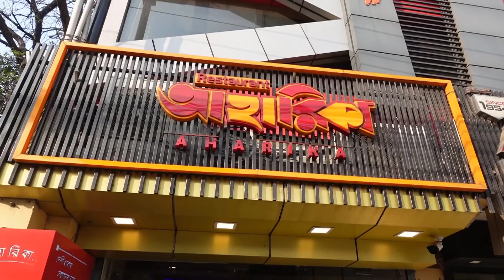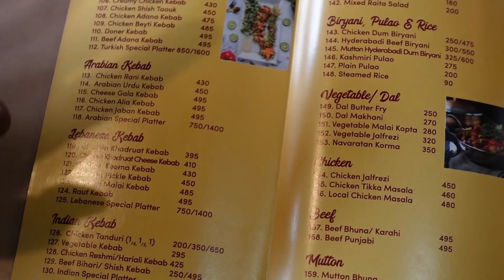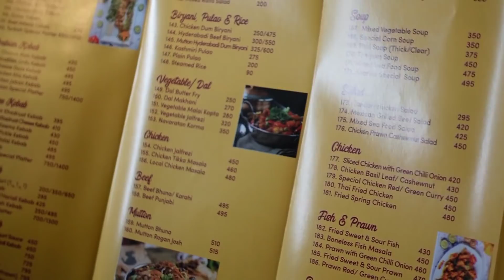আস্ত মুরগীর বিরিয়ানি মাত্র ৩৫০ টাকা - কালাভুনার জুরি নেই, ভর্তাগুলোর স্বাদ আপনার মাথা নষ্ট করে দিবে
আস্ত মুরগীর বিরিয়ানি খেতে চাইলে আগেই ফোন করে বুকিং দিয়ে নিবেন, কারন তারা প্রতিদিন এই মুরগীর বিরিয়ানি করেন না।

টাইটেল আস্ত মুরগী নিয়ে হলেও স্বাদের দিক থেকে আমি এগিয়ে রাখবো টাকি ভর্তা, শুটকি ভর্তা এবং কাঁচা কলা ভর্তাকে। মাছের মধ্যে রুই, কাতলা এবং ইলিশ ছিল দুর্দান্ত অন্যদিকে কালাভুনাও কিন্তু একদম পিছিয়ে নেই, এক বাক্যে বলা যায় এখানকার কালাভুনার স্বাদ অতুলনীয়, আলহামদুলিল্লাহ্।

Google Map Link:
Aharika Restaurant
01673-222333